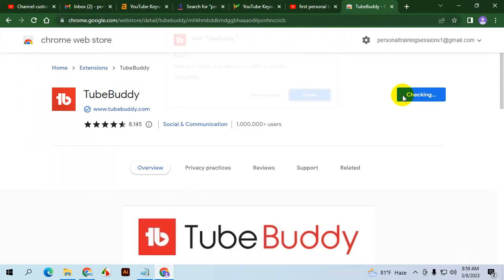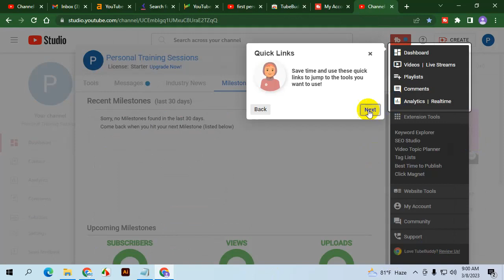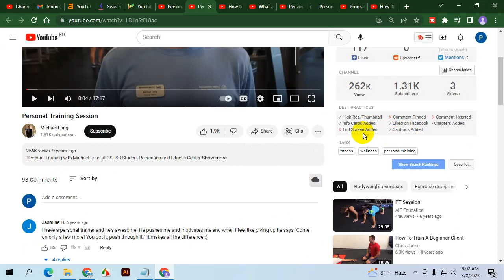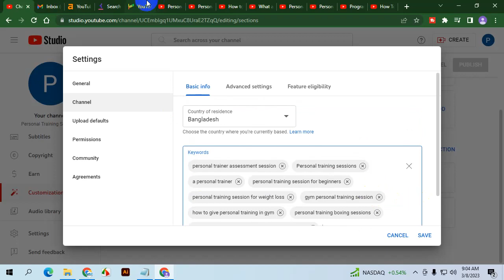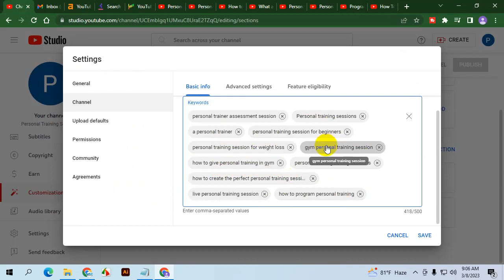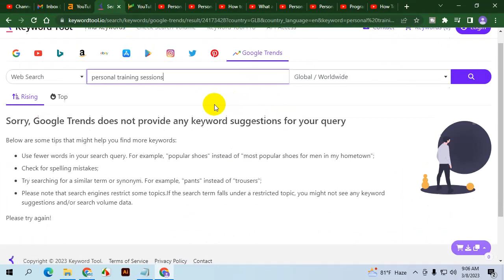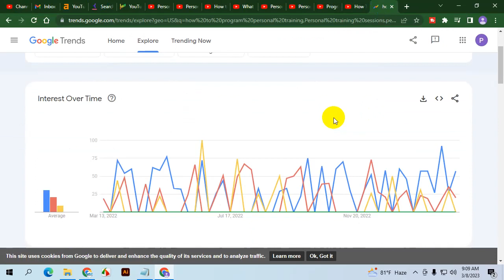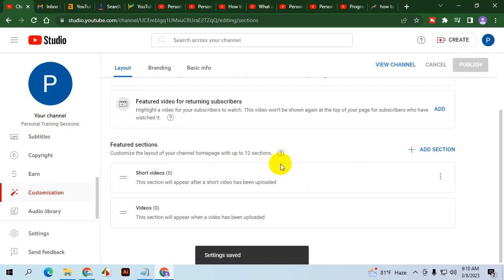How To Create Trendy And Top Seo friendly Keyword For Youtube Channel Part 1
Are you struggled to think of keywords for your YouTube channel that would improve your position in search results and bring in more viewers? In Part 1 of our series, we'll demonstrate how to develop popular, SEO-friendly keywords for your YouTube channel.

First, we'll go through the significance of keyword research and how to uncover phrases that are both highly searched for and related to your content using resources like Google Keyword Planner and TubeBuddy.

We'll then begin into the process of developing search phrases that appeal to your target market by being both current and fashionable.
You'll learn how to use trend analysis and popular search terms to develop catchy keyword phrases that will make your content stand out.

The best methods for including keywords in your video titles, descriptions, and tags will also be covered. You'll discover how to maintain your material interesting and pertinent for your viewers while yet optimizing it for search engines.

By the time this video is over, you'll have a firm grasp on how to come up with popular, SEO-friendly keywords for your YouTube channel that will help you expand your audience and channel growth. Keep an eye out for Part 2 of this series, in which we'll discuss sophisticated technology of keyword research and optimization.

So, this video offers everything you need to build appealing keyword phrases that can help you flourish on the platform, whether you're a rookie YouTuber or an experienced content creator.

Welcome to the Kaliganj Freelancing Center's YouTube channel!

 We also offer computer training and freelance work opportunities to those interested in building their skills and earning income.

Through our YouTube channel, we aim to showcase the quality of our services and the benefits they provide to our customers.

Thank you for visiting the Kaliganj Freelancing Center's YouTube channel. We look forward to serving you soon!

Pmit_Institute
create 50 top ranking keyword for youtube
Music
Gaming
Cooking
Beauty
Vlogging
Fitness
Comedy
Technology
Travel
Education
DIY
Sports
News
Fashion
Entertainment
How-to
Makeup
Food
Family
Lifestyle
Business
Motivation
Reviews
Challenge
Interview
Pet
Meditation
Art
Science
History
Dance
Language
Gardening
Finance
Nature
Health
Gaming News
Makeup Tutorial
Gaming Walkthrough
Reaction Videos
Unboxing
Travel Vlogs
Car Reviews
Book Reviews
Q&A
Technology Reviews
Documentary
Product Reviews
Life Hacks
Podcasts